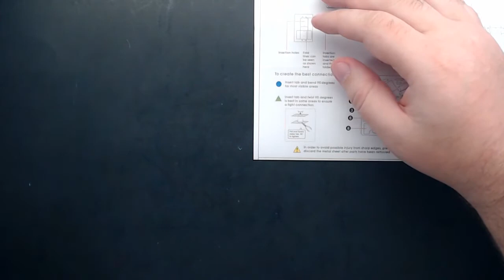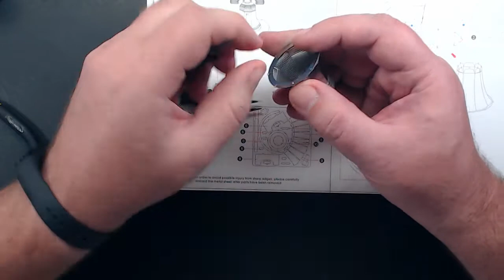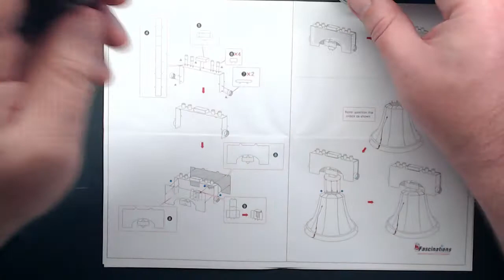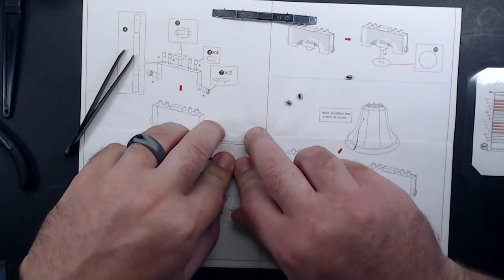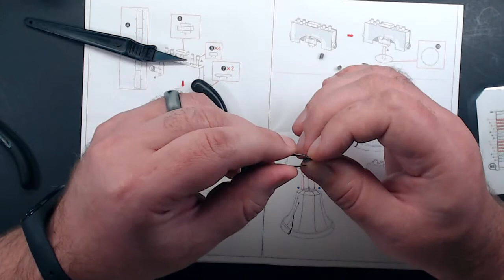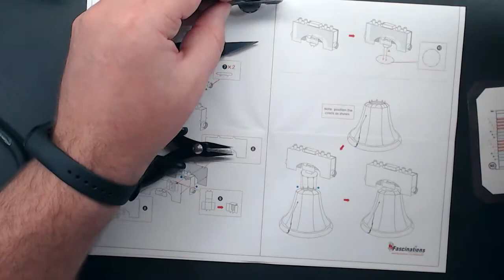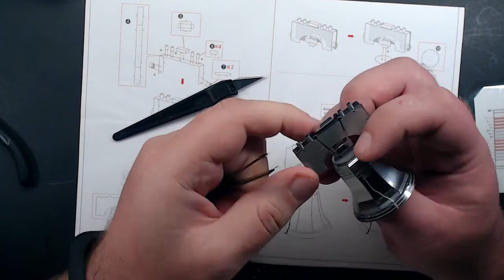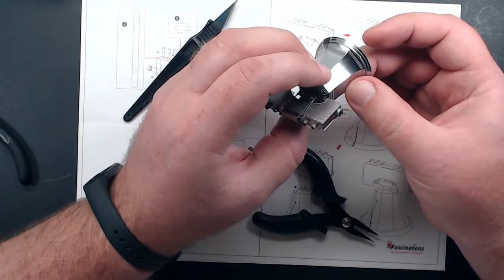Liberty Bell, Full Build